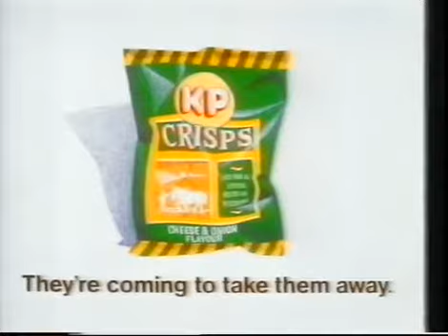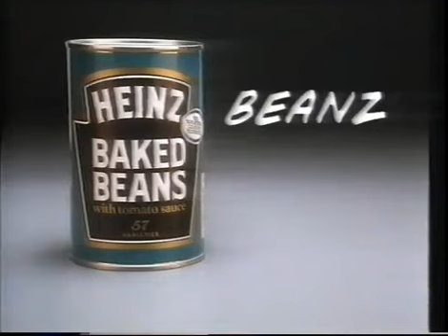LWT Adverts 1988 (21)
Adverts for KP, Federal Express, Rover, Eagle Star (with Rowan Atkinson), Heinz, Daily Mirror, and two trails.